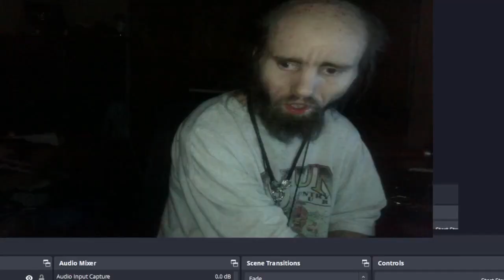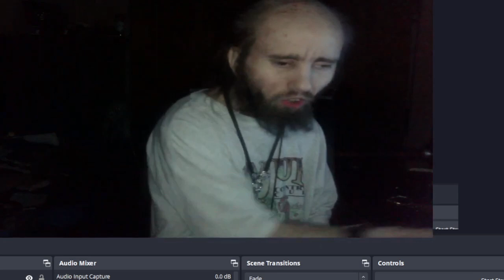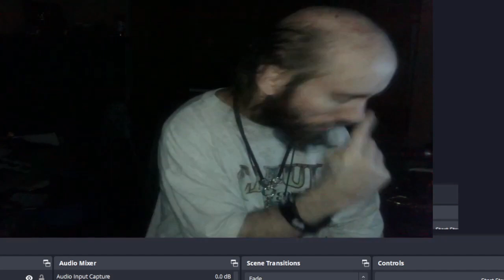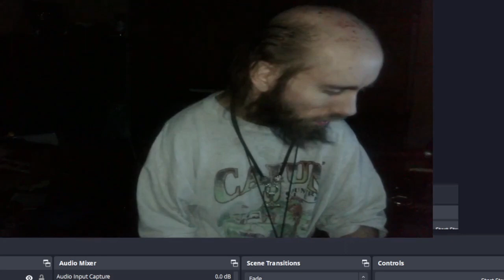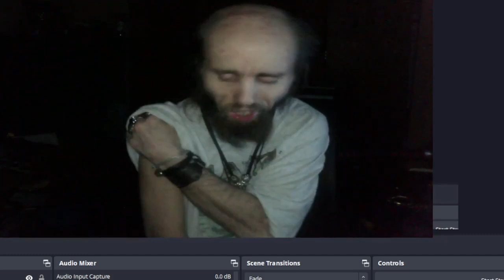Cyraxx YT - speaking out on the false actions always being taken against me (06/28/2023)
Cyraxx jumps onto YT to whine about the past again